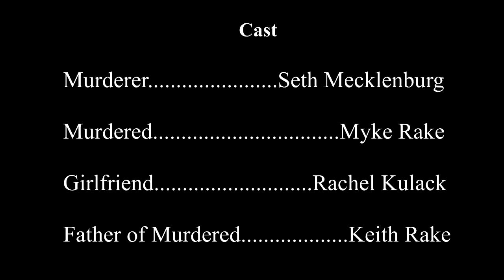Round Robin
The impulsiveness of two best friends and the people around them determines their fate on a singular night.